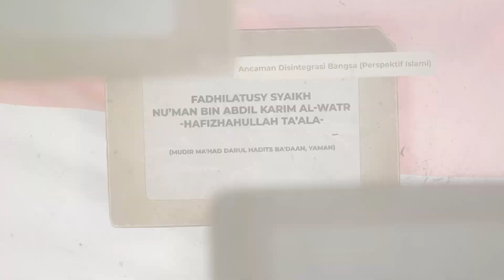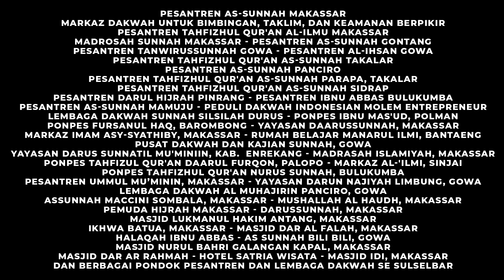Tabligh Akbar Nasional Ulama Timur Tengah 1440H/2019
Makassar Bertabur Faedah 4 Ulama Timur Tengah

Alhamdulillah khusus tahun ini Panitia Tabligh Akbar Ulama Makassar akan menghadirkan sekaligus 4 Ulama dari Saudi dan Yaman yang mereka insyaAllah akan menebar faedah-faedah ilmiah dengan tema utama :

"KEJAYAAN NEGERI DALAM BINGKAI PERSATUAN"

Bersama:

Fadhilatusy Syaikh Prof. Dr. 'Ashim bin Abdillah Al-Qaryutiy -hafizhahullah ta’ala-
(Guru besar Jurusan Sunnah Nabawiyah Fakultas Ushuluddin Universitas Imam Muhammad bin Su'ud Riyadh)
Tema : Piranti Utama Persatuan Umat

Fadhilatusy Syaikh Abdul Hady Al-Umairy, MA. -hafizhahullah ta’ala-
(Pengajar Ma’had dan Anggota Pelayanan Fatwa Masjidil Haram, Arab Saudi)
Tema : Karakteristik Ulama & Urgensinya Dalam Tatanan Kenegaraan

Fadhilatusy Syaikh Nu’man bin Abdil Karim Al-Watr -hafizhahullah ta’ala-
(Mudir Ma'had Darul Hadits Ba'daan, Yaman)
Tema : Ancaman Disintegrasi Bangsa (Perspektif Islami)

Fadhilatusy Syaikh Taufiq Muhammad Al-Ba’daniy -hafizhahullah ta’ala-
(Pengajar Ma’had Darul Hadits Ma’bar, Yaman)
Tema : Pelajaran Berharga Dari Sejarah Kejayaan dan Kehancuran Berbagai Negeri

Penerjemah:
- Ustadz Ali Basuki, Lc.
- Ustadz Abdul Mu’thiy Al-Maidany
- Ustadz Jauhari, Lc.

Waktu:
Insya Allah Sabtu-Ahad,
3-4 Dzulqa’dah 1440 H
6-7 Juli 2019 M

Tempat:
Masjid Al Markaz Al Islami Jend M. Jusuf
Jl. Masjid Raya No.57, Makasssar

Gratis, Terbuka untuk Umum
Muslim & Muslimah

Penyelenggara:
- Yayasan As-Sunnah Makassar

Didukung oleh:
- Pesantren As-Sunnah, Makassar
- Markaz Dakwah Untuk Bimbingan, Taklim, dan Keamanan Berpikir
- Pesantren Tahfizhul Qur'an Al-Ilmu, Makassar
- Madrosah Sunnah, Makassar
- Pesantren As-Sunnah Gontang, Makassar
- Pesantren Tanwirussunnah, Gowa
- Pesantren Al-Ihsan, Gowa
- Pesantren Tahfizhul Qur'an As-Sunnah, Takalar
- Pesantren As-Sunnah Panciro
- Pesantren Tahfizhul Qur'an As-Sunnah Parapa, Takalar
- Pesantren Tahfizhul Qur'an As-Sunnah Sidrap
- Pesantren Darul Hijrah Pinrang
- Pesantren Ibnu Abbas Bulukumba
- Pesantren As-Sunnah Mamuju
- Peduli Dakwah
- Indonesian Moslem Entrepreneur
- Lembaga Dakwah Sunnah Silsilah Durus
- Ponpes Ibnu Mas'ud, Polman
- Ponpes Fursanul Haq, Barombong
- Yayasan Daarussunnah, Makassar
- Markaz Imam Asy-Syathiby, Makassar
- Rumah Belajar Manarul Ilmi, Bantaeng
- Pusat Dakwah Dan Kajian Sunnah, Gowa
- Yayasan Darus sunnatil Mu'miniin, Kab. Enrekang
- Madrasah Islamiyah, Makassar
- Ponpes Tahfizul Qur'an Daarul Furqon, Palopo
- Markaz Al-'Ilmi, Sinjai
- Ponpes Tahfizhul Qur'an Nurus Sunnah, Bulukumba
- Pesantren Ummul Mu’minin, Makassar
- Yayasan Darun Najiyah Limbung, Gowa
- Lembaga Dakwah Al Muhajirin Panciro, Gowa
- Assunnah Maccini Sombala, Makassar
- Mushallah Al Haudh, Makassar
- Pemuda Hijrah Makassar
- Darussunnah, Makassar
- Masjid Lukmanul Hakim Antang, Makassar
- Ikhwa Batua, Makassar
- Masjid Dar Al Falah, Makassar
- Halaqah Ibnu Abbas - As Sunnah Bili Bili, Gowa
- Masjid Nurul Bahri Galangan Kapal, Makassar
- Masjid Dar Ar Rahmah
- Hotel Satria Wisata
- Masjid IDI, Makassar
- Dan Berbagai Pondok Pesantren Dan Lembaga Dakwah Se Sulselbar

Media Partner:
- Radio An-Nashihah Takalar 88,2 FM (radio.an-nashihah.com)
- Radio Syiar Tauhid Depok 675 AM (syiartauhid.info)
- Radio Al-Madinah Solo (almadinah.or.id)
- Kajian Kebayoran

Informasi:
- Ustadz Nashrul Haq 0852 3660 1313
- Ustadz Muhajir Jamaluddin 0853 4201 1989
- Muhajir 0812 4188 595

Infaq dan partisipasi bisa disalurkan ke
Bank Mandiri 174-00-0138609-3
a.n. Panitia Daurah Ilmiah

Konfirmasi Transfer:
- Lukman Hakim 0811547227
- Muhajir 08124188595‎